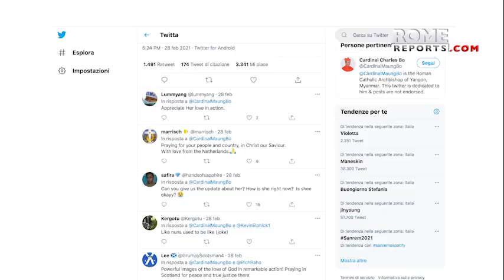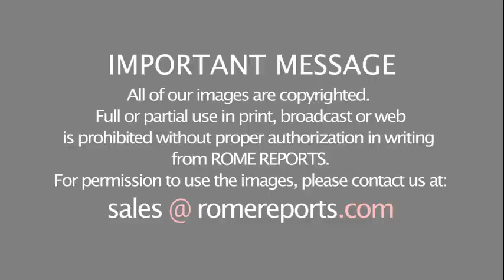Aid to the Church in Need: The Church will do everything to promote peace in Myanmar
Sister Ann Rose Nu Tawng became a symbol of the Church's struggle for peace in Myanmar after kneeling before military forces.